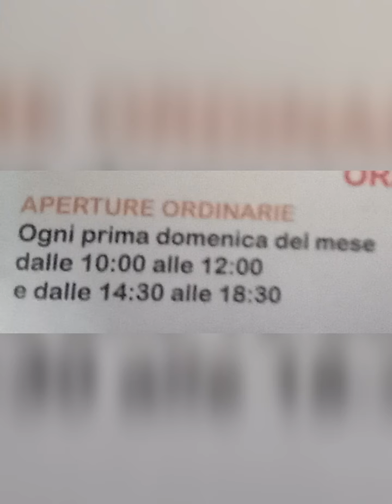Parco Museo dell' INGENIO - BUSCA(Cuneo)